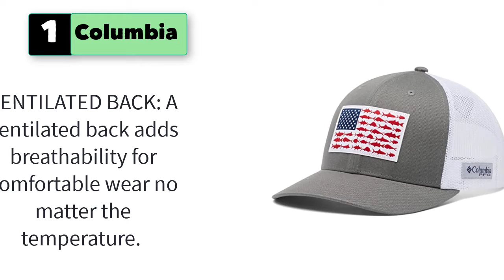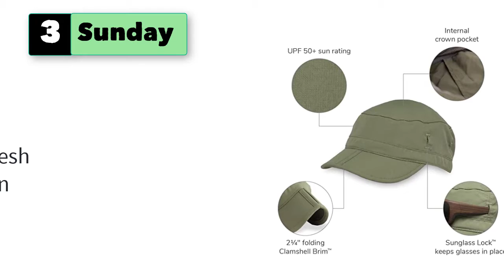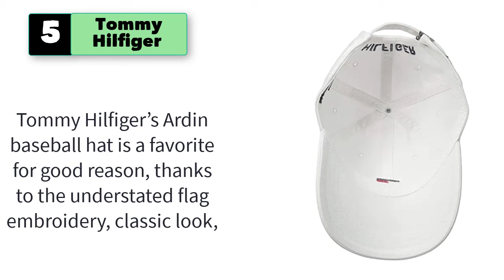Best Hats For Bald Guys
5 Best Hats For Bald Guys

1. Columbia PFG Fish Flag Mesh Ball Cap-High Crown

2. Carhartt Men's Canvas Cap

3. Sunday Afternoons Sun Tripper Cap Hat

4. Quiksilver Men's Adapted Hat

5. Tommy Hilfiger Men’s Cotton Ardin Adjustable Baseball Cap .

6. Carhartt Men's Buffalo Sandstone Mesh Back Cap
7. Under Armour Men's Heathered Blitzing 3.0 Cap
9. Flexfit Men's Athletic Baseball Fitted Cap
10. Element Men's Treelogo Flexfit Cap .